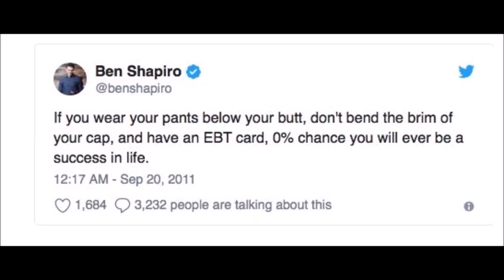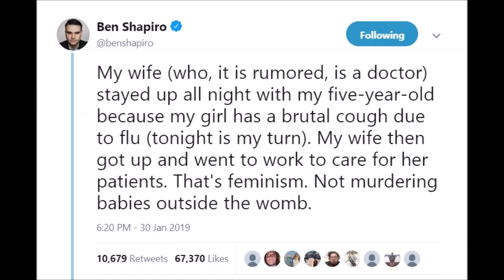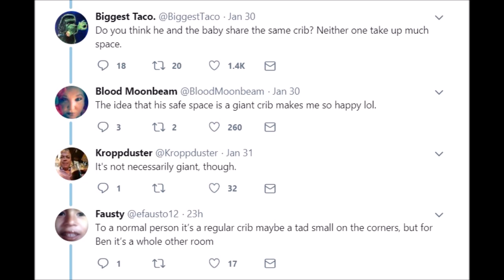Chris Rock DESTROYS Ben Shapiro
So called 'intellectual', Ben Shapiro is taken down a peg or two by comedian Chris Rock.

UPDATE, APRIL 2021: This video is over 2 years old but still gets regular views, and regular angry comments by snowflakey Shapiro fans.

In every single comment they say I'm "wrong" but are unable to specify why. See the comments below if you don't believe me. As a result I was able to compile a follow up video, entitled - 'Ben Shapiro fans are as thick as pig-shit, and here's why'

Throw your spare change at me in the street, or via PAYPAL

x

Listen to the Anti-Social Media Podcast via;

Xx